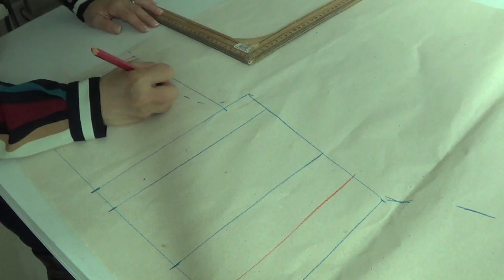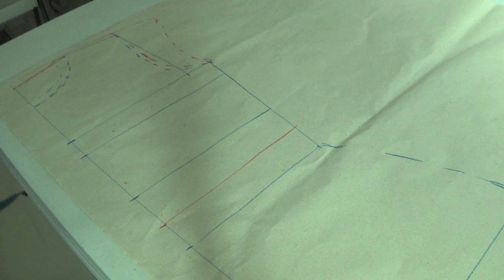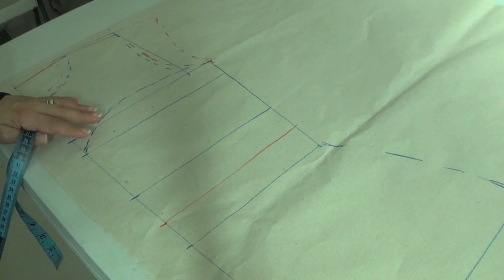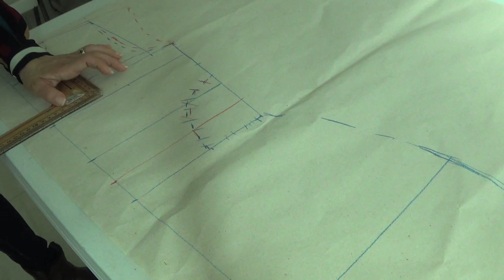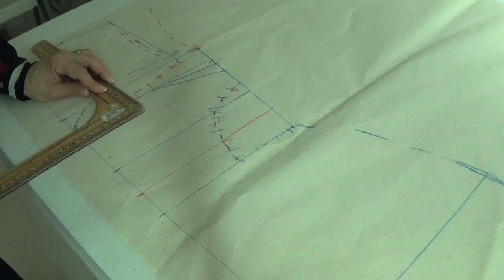Como Hacer Un Vestido De Cocktail (Trazo) How To Make A Cocktail Dress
♥ ADQUIERE MATERIALES BÁSICOS:
*Estas Tijeras son las que yo uso, son súper prácticas aquí te dejo el link donde las puedes adquirir
*Si vas comenzando y no tienes máquina de coser, la Máquina de coser Brother es una excelente opción a un súper precio ya que tiene overlock y para bordado, aquí te dejo el link donde la puedes adquirir
*Kit de reglas varias
*Muñequera para alfileres
*Si eres principiante este Kit de costura es perfecto para ti súper económico y completo